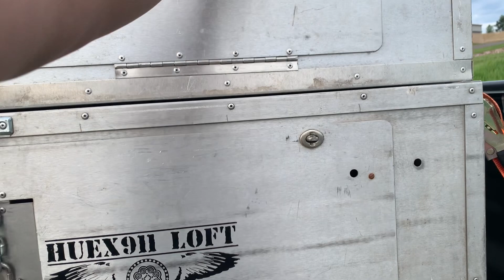1st Road Toss for 2024 Young Bird Team 2.3 Miles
1st Road toss training for the 2024 young bird team. Short 2.3 miles from hwy 29. Took the birds roughly 20 mins with the release being at 8am.